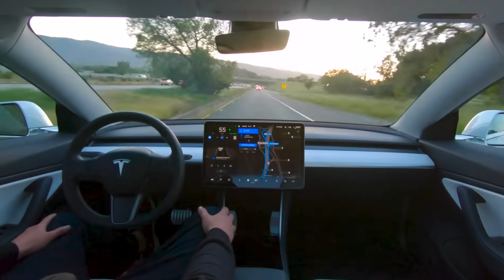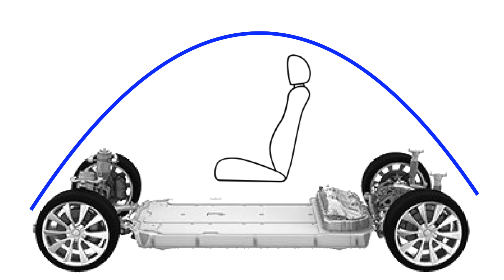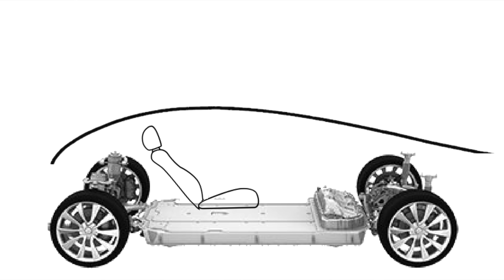Tesla Pod Cars - Single Passenger Robotaxis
Tesla will begin making single-passenger "pod cars" when full self driving is working well. These highly efficient cars will reduce cost per mile in the robotaxi network.

Variations may include Cyberpod based on Cybertruck, Model 3 and Y variants, or more advanced designs like the AeroPod.

Watch related videos mentioned in this video -